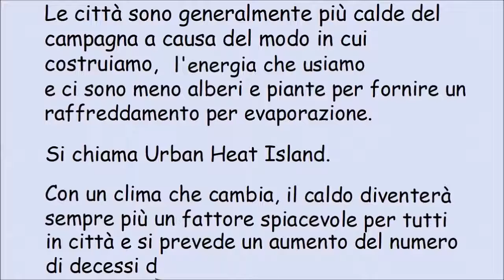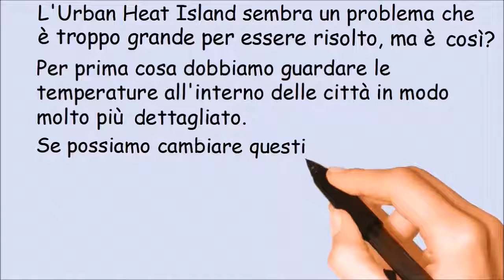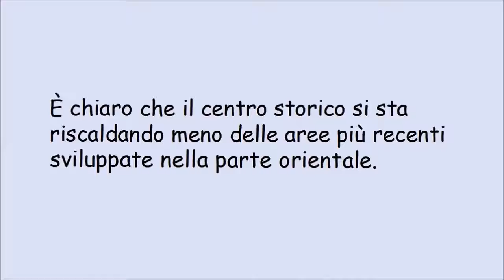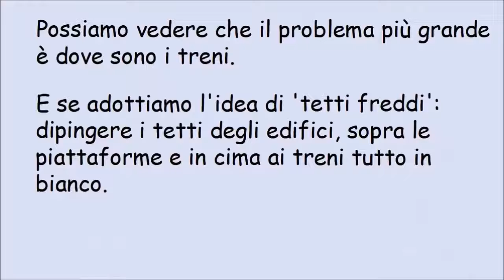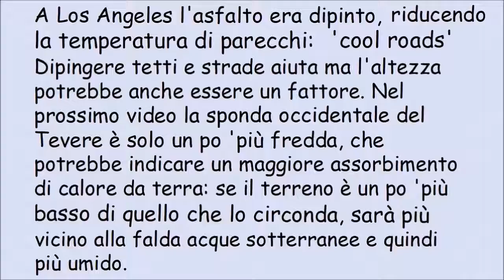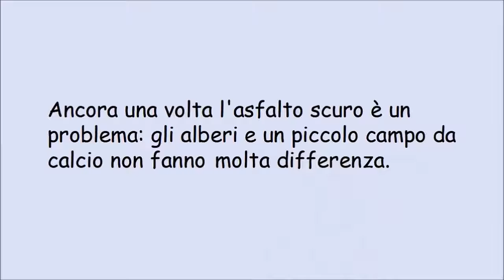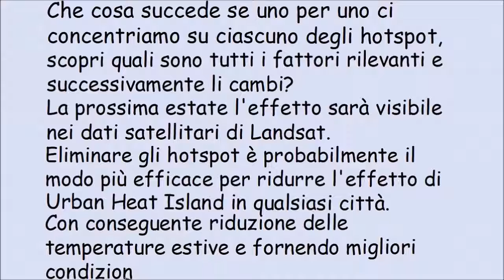Roma dall'alto: alla ricerca di hotspots all'interno di Urban Heat Island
Alla ricerca di hotspots all'interno di Urban Heat Isla, con dati migliorati da Landsat 8 (USGS)